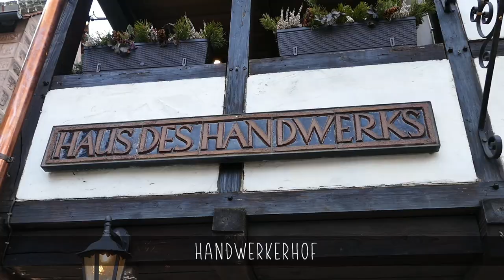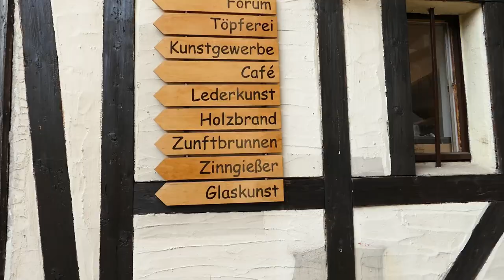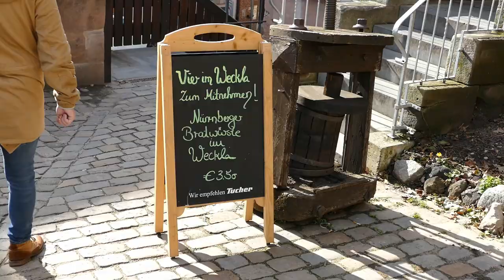Städtereise Nürnberg | Reiseziele in Deutschland | Tipps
Nürnberg - Die schöne Stadt liegt in Nord-Bayern und fasziniert mir ihrer wunderschönen mittelalterlichen  Architektur. In diesem Video nehmen wir euch mit auf Erkundung dieses Altstadtkerns: die Kaiserburg, der Handwerkermarkt, die Weißgerbergasse und die verschiedenen Brücken über der Pegnitz zeigen wir euch!
Wir freuen uns auch über ein Abo, damit ihr kein Video mehr verpasst! :)
Liebe Grüße
Cleo & Nico

▬▬▬▬▬▬ Social Media ▬▬▬▬▬▬
Hier findest du weitere Informationen, Tipps und Fotos zu unseren bisherigen Reisen und über die Instagram-Story bleibst du auch während der aktuellen Reisen und Roadtrips immer auf dem Laufenden! Über Instagram kannst du uns per Direct Message jederzeit persönlich erreichen und konkrete Fragen zu den Reisezielen stellen & Tipps von uns bekommen - wir freuen uns von dir zu hören!

*Wenn du über diesen Link ein Produkt kaufst, unterstützt du uns. Das bedeutet, dass du KEINEN Cent mehr für dieses Produkt bezahlst wir aber eine kleine Provision vom Händler bekommen – also eine Win – Win Situation 😊